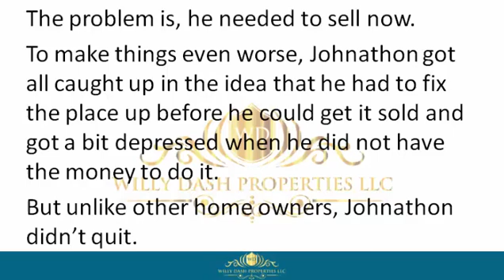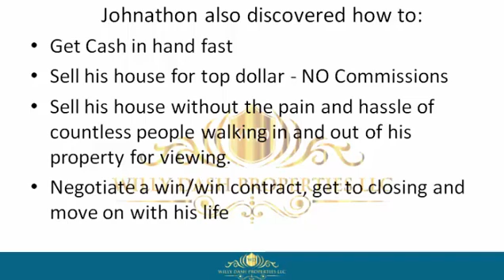how to sell my home in jacksonville florida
how to sell my home in jacksonville florida If you are looking for how to sell my home in jacksonville florida, then watch this video to learn everything you need to know about how to sell my home in jacksonville florida